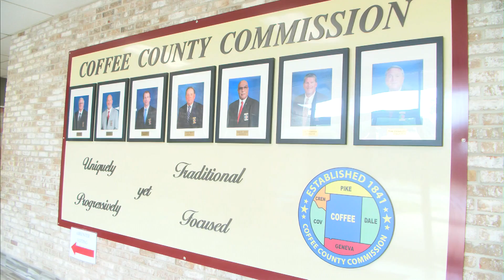COFFEE CO COMMISSIONER TEST POSITIVE COVID-19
EMA Director says numbers are going up